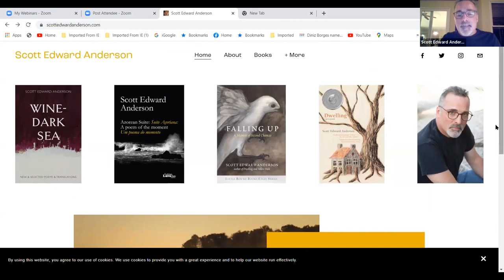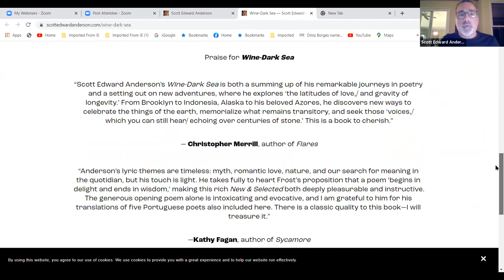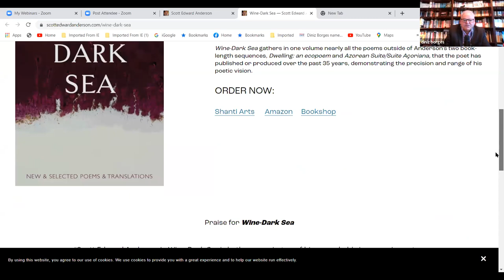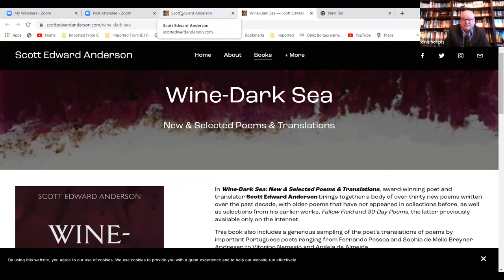Wine Dark Sea Scott Edward Anderson PBBI Frenso State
A book launch with a fascinating conversation with poet Scott Edward Anderson, including a few readings by the poet.